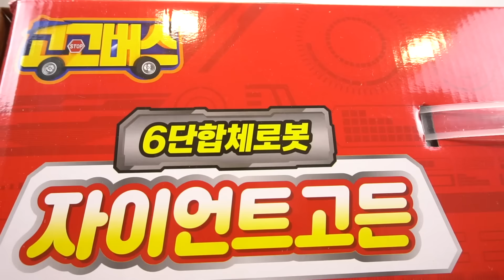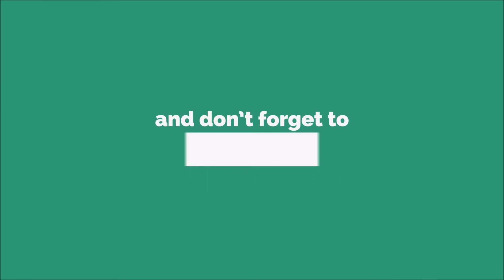GoGoBus! 6x Combination Giant Robot Mini Car Transformer 고고버스 자이언트 고든 6단 합체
고고버스 자이언트 고든 6단 합체

GoGoBus! 6x Combination Giant Robot Mini Car Transformer